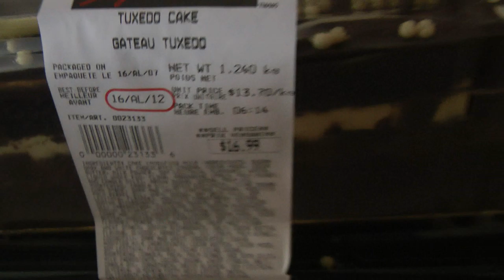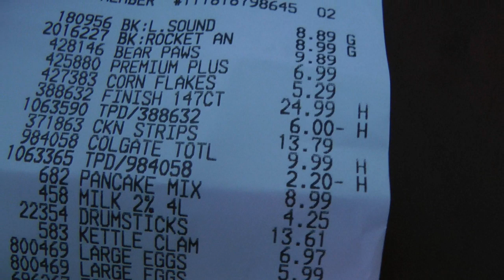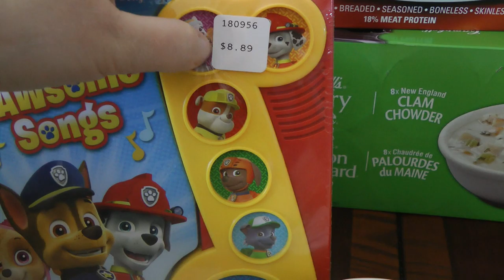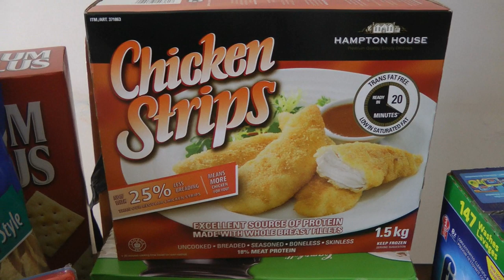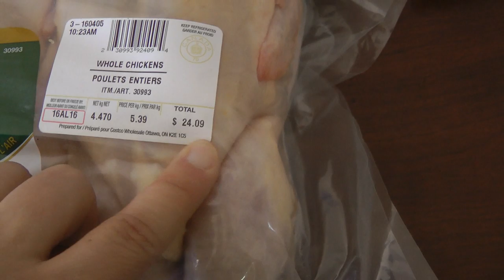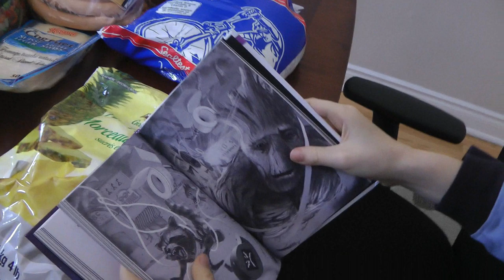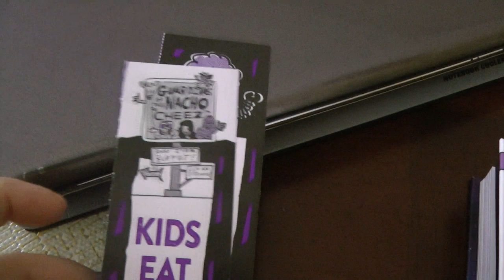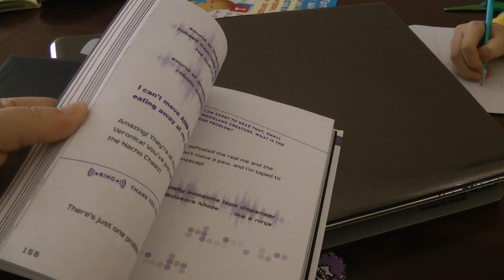Обзор продуктов и цен из Costco haul (Апрель 2016)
Обзор продуктов и цен из Costco